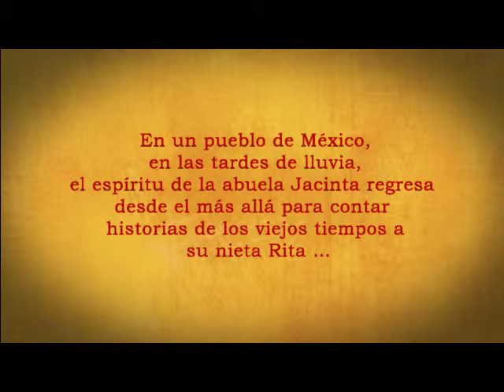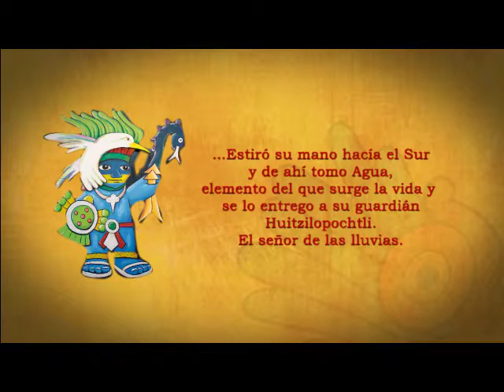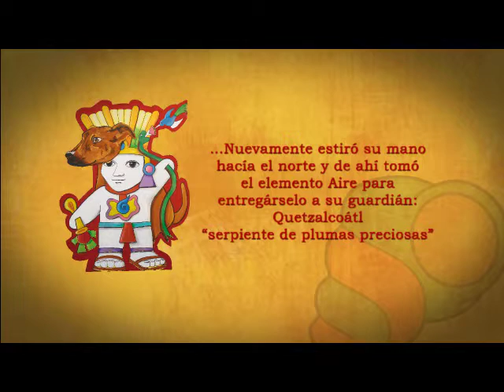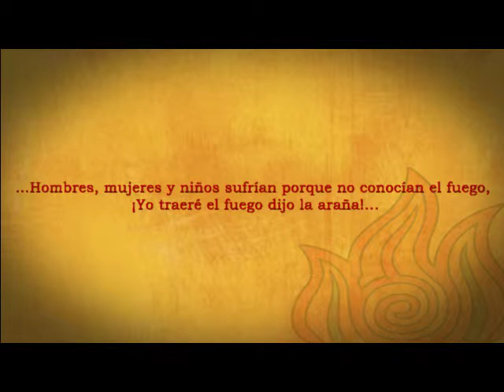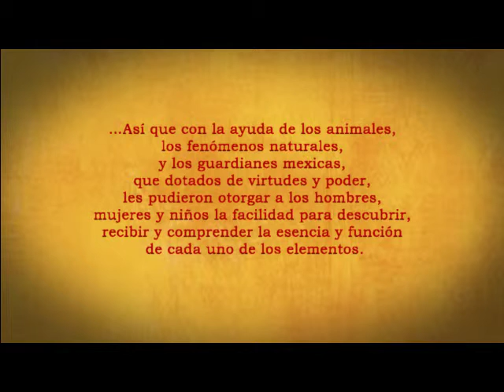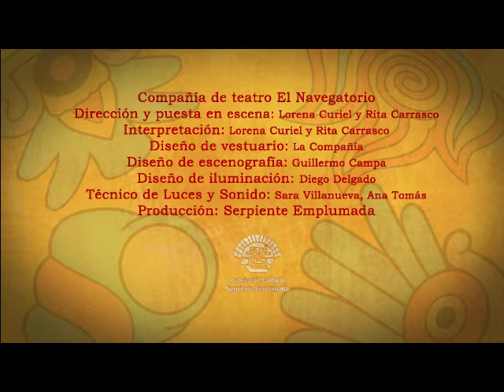Trailer Tlalticpac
Espectáculo escénico familiar, basado en la leyenda de la creación de los elementos.Con música y canto en directo.